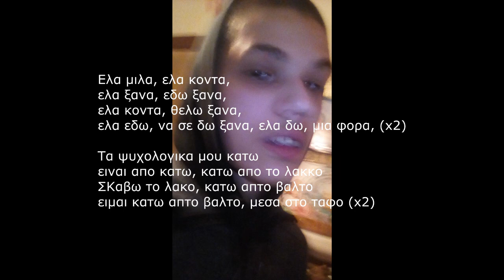Jam - Dakrya (Stixoi)